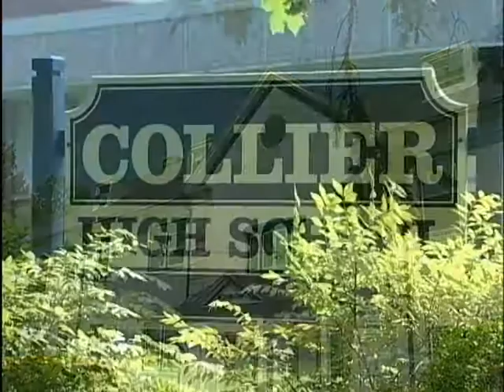Collier Youth Services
At the heart of Collier High School's program is a belief in the inherent worth of the individual and a belief in the capacity for personal change. Through quality education and therapeutic support, students come to experience themselves as caring, talented, and high-achieving individuals.